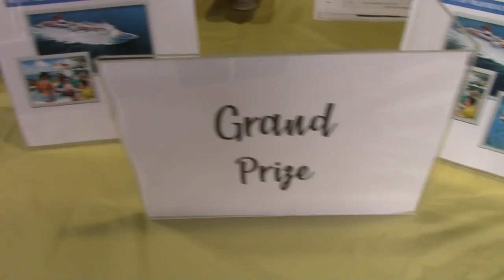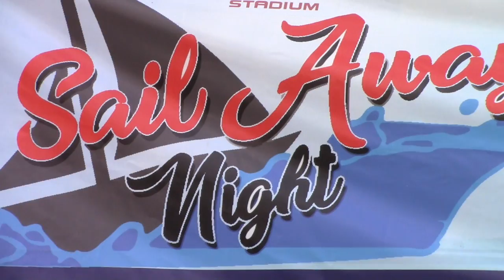Sail Away Night at Roger Dean Stadium 2018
Every fan had a chance to win the Grand Prize of a cruise for 2 with Bahamas Paradise Cruise Line along with many other incredible prizes such as hotel stays, fishing trips, paddle boarding, golf outings, spa treatments, & more at Sail Away Night. Tickets were drawn every half inning. Watch how the fans reacted when they learned that they had won an amazing prize at the Palm Beach Cardinals (St. Louis A-Adv) game.

Music Courtesy: "Where the Boat Leaves From"/Zac Brown Band

RDC Stadium TV/ Producer: Lisa Pride